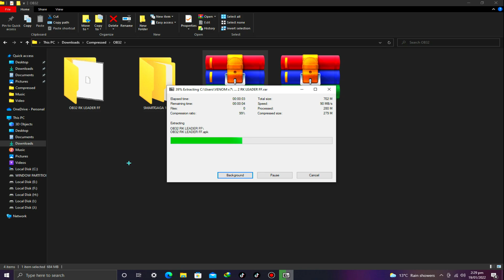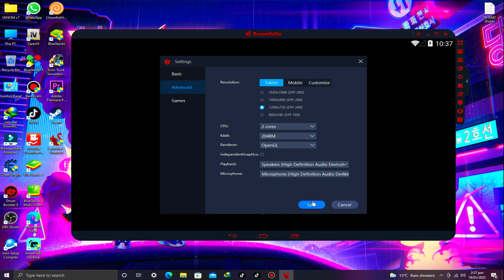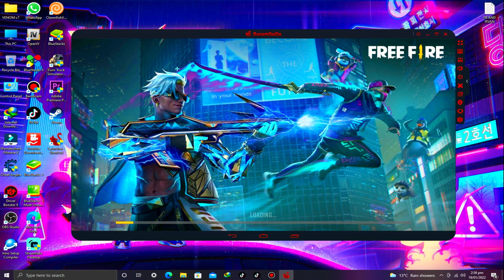New Smart gaga Free Fire OB32 Best Version For Low End PC | Free Fire New Update OB 32 Smartgaga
🔴DEVELOPER:-TECH MASTER - TIPS & TRICKS.

🔴Note: First Uninstall All Already Installed Smartgaga Versions, then install it!

⭕Share it with your low-end pc friends!
⭕if you've any confusion, ask in the comments!

Guys as Free Fire Get Updated till today's evening, I'll also provide you Free Fire OB32 x86 (Apk+OBB) File

✅ If you want to learn about "New Smart gaga Free Fire OB32 Best Version For Low End PC | Free Fire New Update OB 32 Smartgaga" then this video is for you!

You can easily update new free fire update OB32 in this smart gaga!
This Smartgaga has android version 4.4.2 (Kitkat Version) and free fire's new update Ob32 is working Perfectly. Enjoy Guys! You know that in Smartgaga Android Version 4 you can't play free fire after the free fire's new update OB32, there are some issues like free fire auto back problem, free fire stuck issue, free fire black screen issues, or lag problems, no auto-reset issue, blue screen issue, but in this video, I'll show you how to fix all of these problems. Now you can easily Play free fire in Smartgaga android 4 New Version! Free Fire FaceBook and Google Login issue solved in this version! Smart gaga free fire best lite version on low end pc!
But now you can use Free Fire OB32 in this smart gaga version very easily!
Free Fire New Update OB32 Lag Fixed In Smartgaga (Android 4.4.2).

✅Video Covers the Following Topics:

New smart gaga for free fire Ob32 on low end pc
Smartgaga best version for free fire OB32 New Update
Smartgaga Ob32 best for free fire low end pc
Best smart gaga Ob32 version for low end pc
Best emulator for low end pc free fire ob32
Best smartgaga version for free fire low end pc
Best emulator for low end pc for free fire